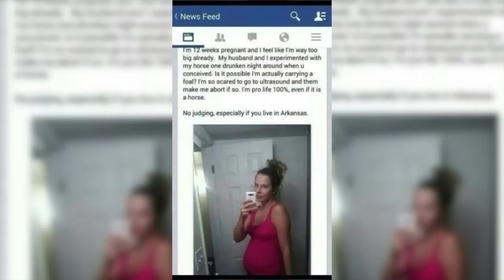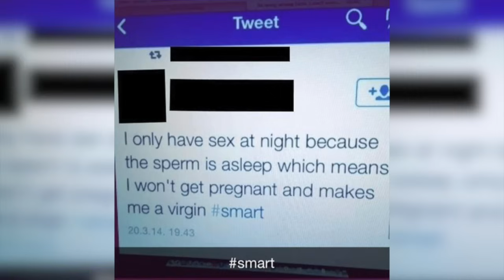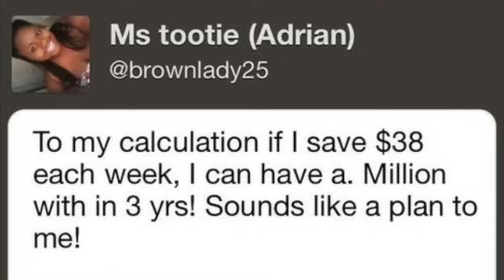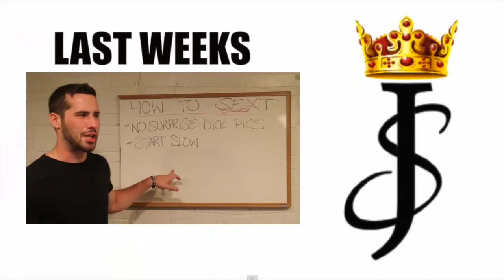Idiots Of The Internet